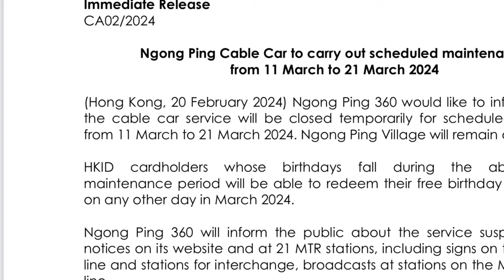how to go to Ngong Ping from Tsim Sha Tsui by bus | Ngong Ping 360 temporary closure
With the upcoming temporary closure of Ngong Ping 360 some of you may ask on how to go to Ngong Ping Village via bus. Today I will give you a detailed instructions on how to get there via bus.